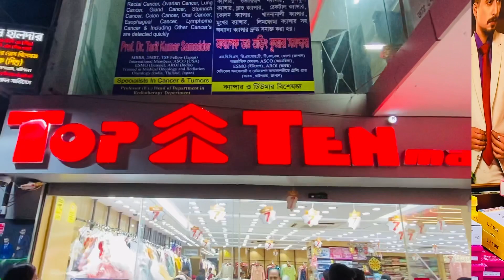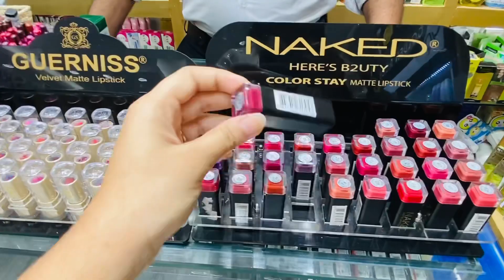TopTen best place to shop in Barisal city ॥Daily Vlog॥Simran Vlog॥Vlog(57)🦋